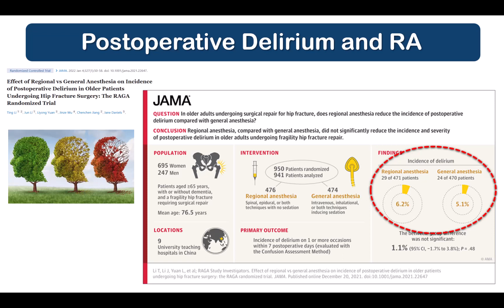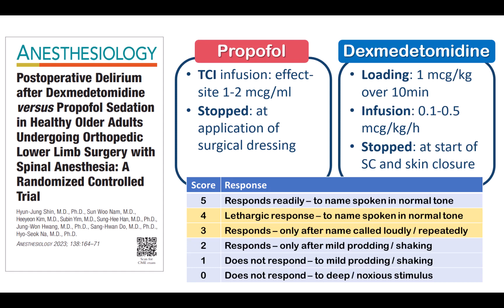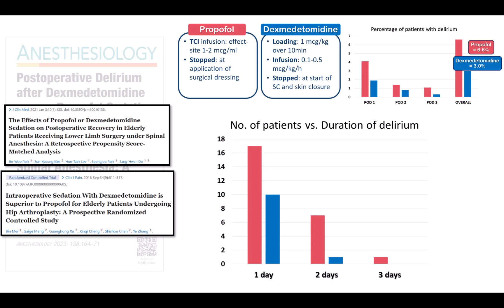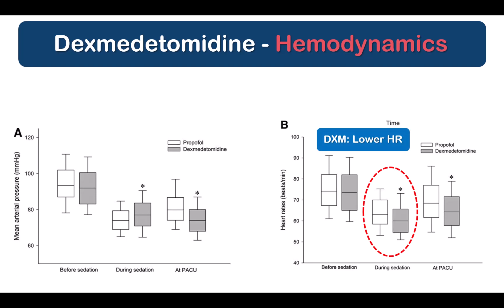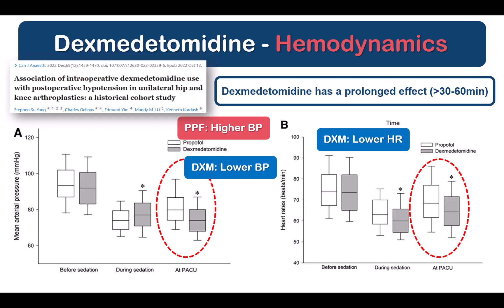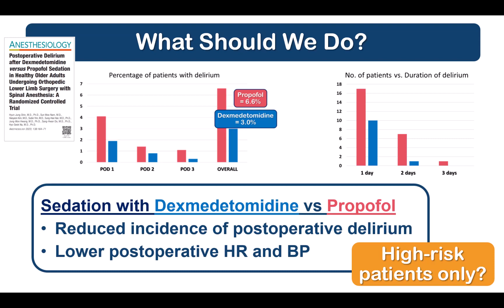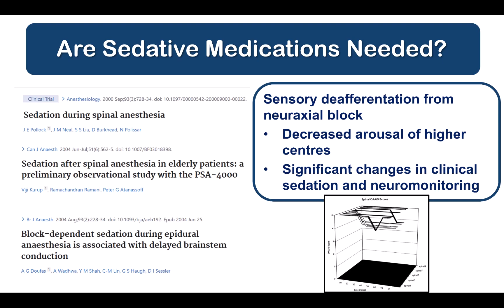Sedation in Regional Anesthesia - Propofol vs Dexmedetomidine?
This is an excerpt of a lecture presented at the 2023 RA-UK Annual Meeting in Newcastle-upon-Tyne, UK, on the "The 3 Top Papers of the Past Year". This paper by Shin et al serves as a jumping-off point to stimulate thought around the optimal way to sedate patients receiving a spinal anesthetic or peripheral nerve block for surgical anesthesia.